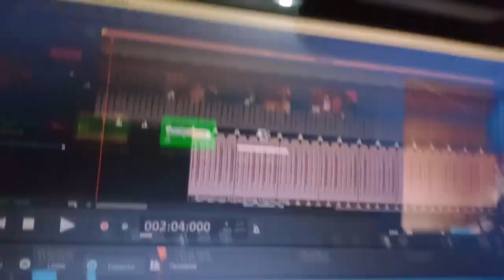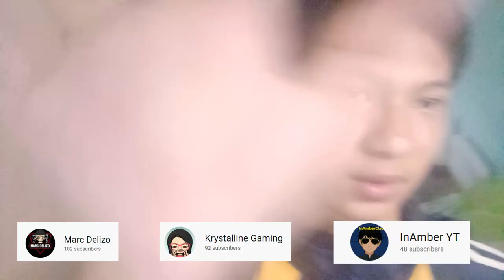na copyright ako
1.Most Happy Background Music For Videos
2.
MADE BY :ETHAN NITO
lyric COMING SOON
MY FIRST I MADE BEAT
Song               IM WAITING
Artist               ETHAN NITO
Album             ETHAN NITO
Licensed to
YouTube By
3.